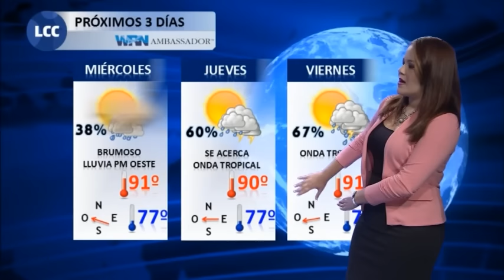Cielos brumosos, mientras onda tropical se espera desde el jueves